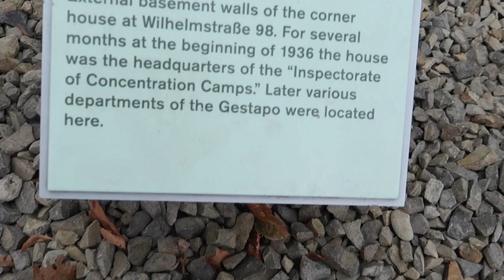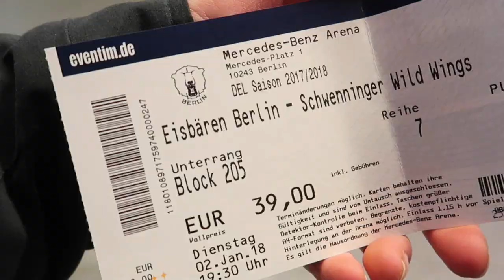HOCKEY NIGHT IN BERLIN: DAY 4 | VLOG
HOCKEY NIGHT IN BERLIN: DAY 4

Here is our last vlog from our two week Germany trip. We took it easy and visited a topography museum, window shopped at the Mall of Berlin and ended the night with a good ol' hockey game!

We had an amazing time traveling through Germany! We hope you all enjoyed following us through our vlogs!